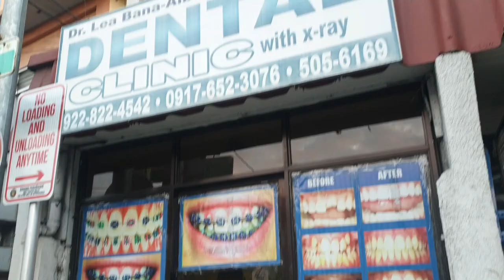PAANO PUMUTI AT GUMANDA TEETH KO? MY TEETH TRANSFORMATION! VENEERS EXPERIENCE!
Hi guys! I'm  Lavin and i'm up for my 2nd video and will be sharing with you my TEETH TRANSFORMATION! :)

So for those of you who don't know what veneers are, let me introduce it to you through this video and you might get interested to have one too! i know, It still feels a little awkward to do a vlog cause i'm still not used to it but i'm trying my best to look natural tho! lol!

Anyways, As promised in this video i'll be linking below the facebook and istagram account of my dentist (TOOTHIE CUTIE DENTAL CLINIC), feel free to message them because they give big discounts and i'm pretty sure they will take care of you and your teeth too!